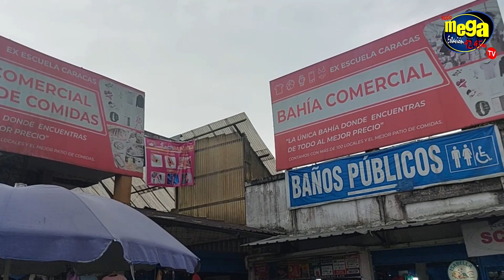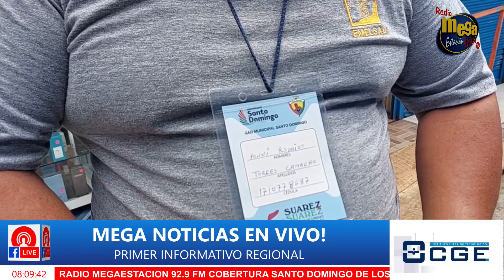🌟 Descubre el ÉXITO de la Bahía Comercial de Ex Escuela Caracas en Santo Domingo 🌟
¡Bienvenidos a un emocionante viaje por la Bahía Comercial de la Ex Escuela Caracas en Santo Domingo! 🛍️ En este video, exploraremos la historia de este vibrante centro comercial, conoceremos a los valientes comerciantes que luchan por su negocio y analizaremos el futuro de esta área comercial. Además, escucharemos testimonios impactantes de los locales y descubriremos por qué esta comunidad necesita tu apoyo. ¡Acompáñanos en esta aventura comercial y sé parte del cambio! 🤝

📈 Datos Importantes:
🌟 Más del 80% de los comerciantes se mantienen en la actividad.
📚 Actualmente se están realizando capacitaciones para mejorar la oferta.
🚀 Se está trabajando en estrategias de promoción para revitalizar el comercio.